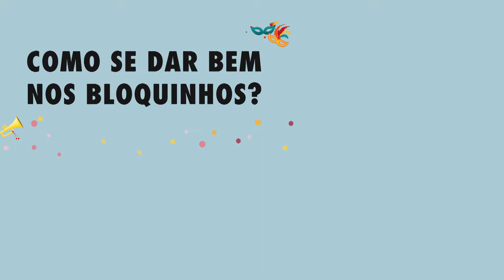Minuto Unigranrio | Professor Cícero Freitas dá dicas para o Carnaval.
O coordenador do curso de Educação Física, Professor Cícero Freitas dá dicas infalíveis para você se dar bem nos bloquinhos, neste Carnaval